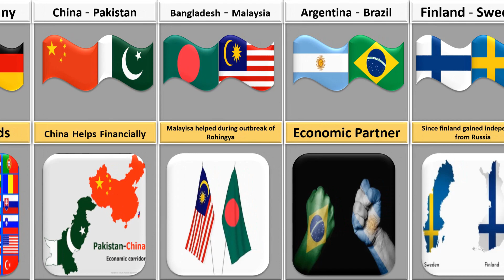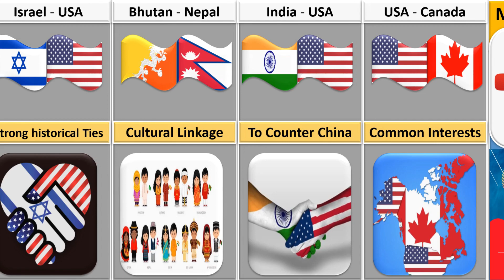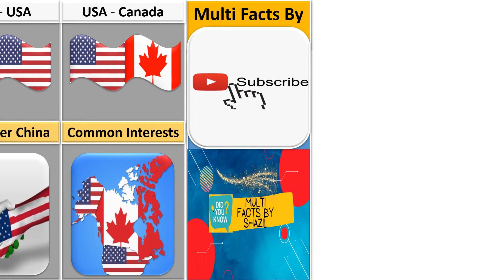Reason Why Countries Love Each Other | Reasons For Loving each country (Reason)